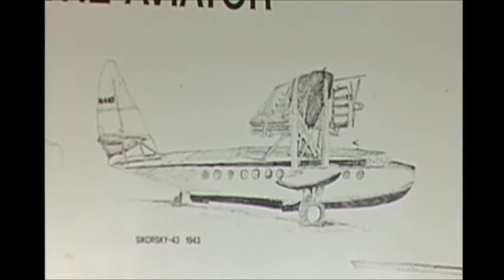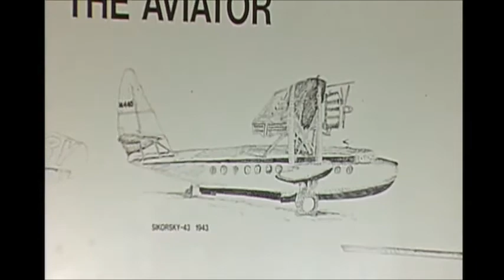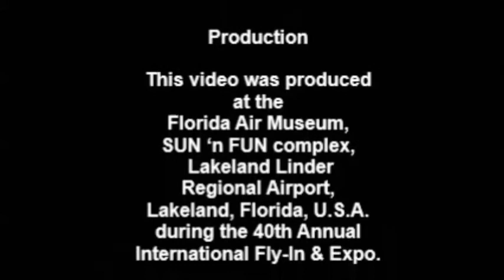14040109 E1 SNF Interview Kermit Weeks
This interview is with Kermit Weeks,  Founder of Fantasy of Flight, during the 40th Anniversary of SUN 'n FUN Fly-In and Expo in Lakeland, Florida.